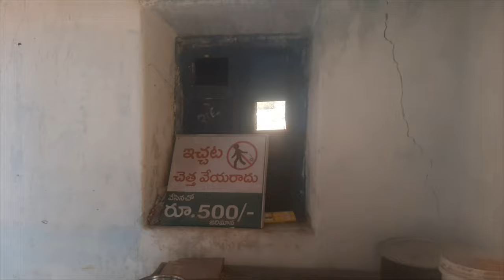sree venkateshewara temple/// Hyderabad///sakat///telangana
sree venkateshewara temple/// Hyderabad///sakata///telangana